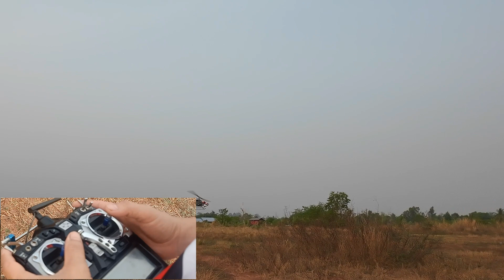TREX 550 DFC COMBO SET 6S สนามบายพาสนาแก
TREX 550 DFC  COMBO SET 6S
ชุดไฟ
มอเตอร์ Scorpion HKIV-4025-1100KV   6S
สปีด  Speed control Hobbywing 100A
เซอร์โวยกพิท ALIGN DS610 X 3
เซอร์โวกันหาง ALIGN DS650 X 1
กล่อง K-BAR
แบต 5000 mah 6s